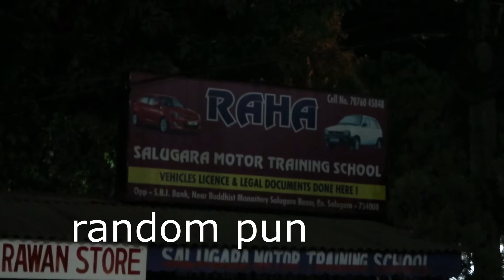GOING OUT IN THE DARK [10PM RIDES] INDIA II SILIGURI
Me and my brother make yet another stupid decision and head out at 10pm because we were bot sleepy and bored.We do these stuff rarely so I decided to vlog about it
LOCATION:Siliguri
                     West Bengal

Keep grinding!